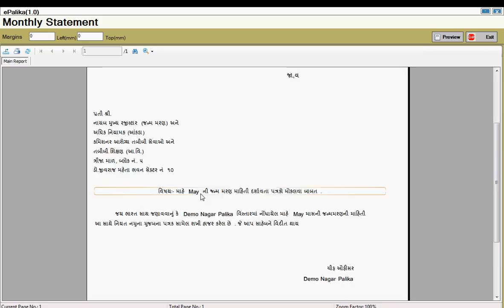01.Birth & Death - Report - 06 birth death Statement